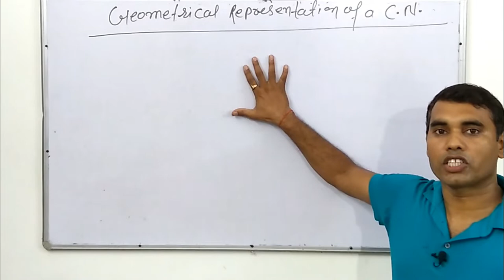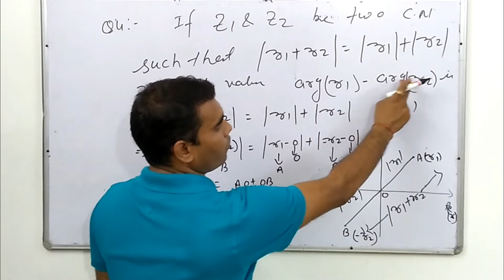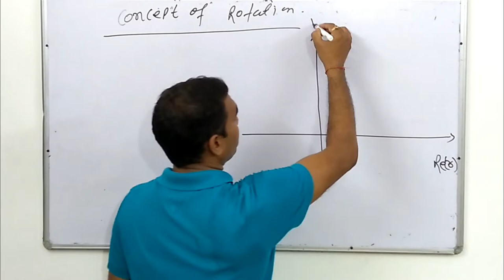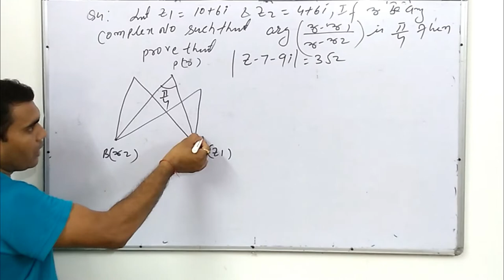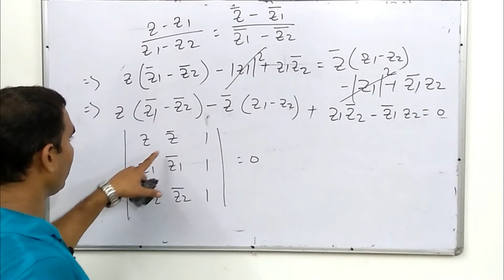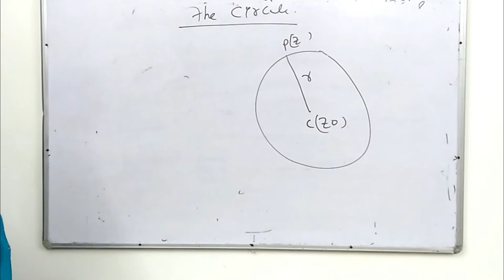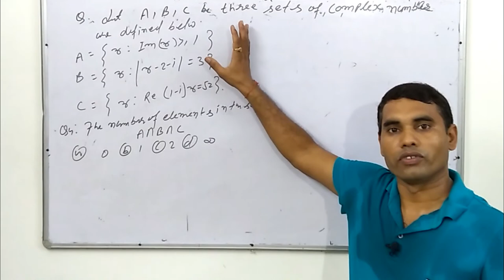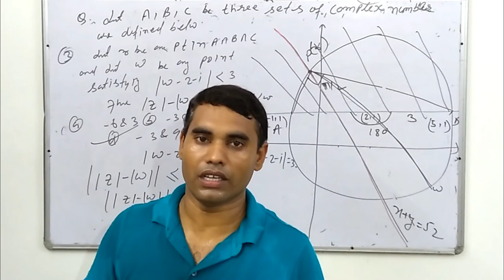Geometrical Application of Complex Number by Shashi Bhushan Kumar